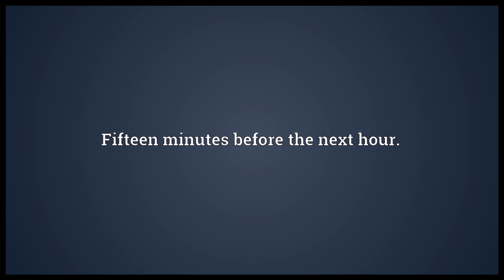Quarter to Meaning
Video shows what quarter to means. Fifteen minutes before the next hour..  quarter to pronunciation. How to pronounce, definition by Wiktionary dictionary. quarter to meaning. Powered by MaryTTS